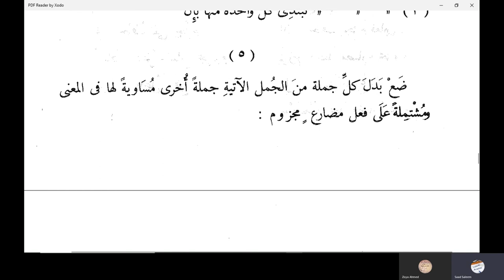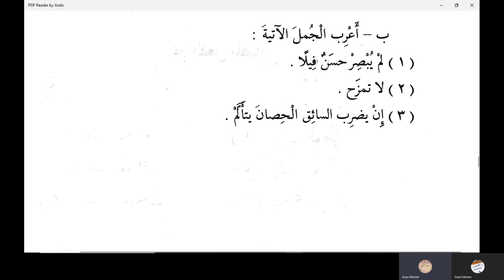جزم الفعل المضارع | النحو الواضح في اللغة الأردية